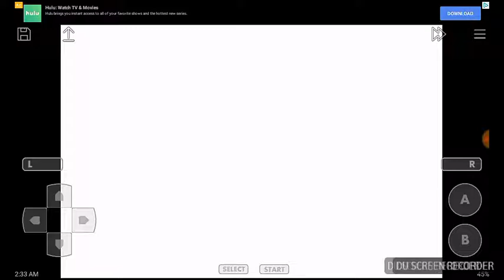[Kya] Sonic Adavance Gameplay Pt. #1!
Personal Channels to Sub too! 💖